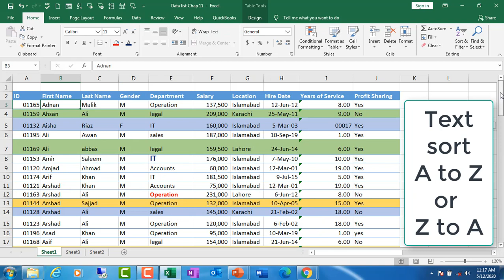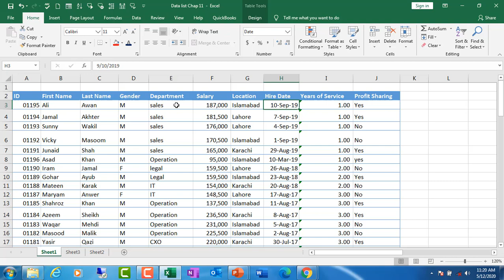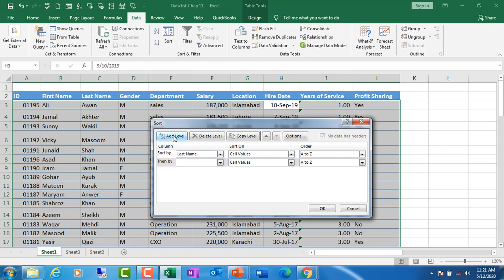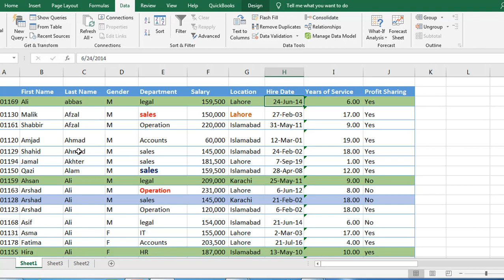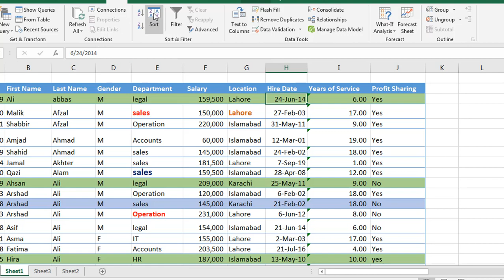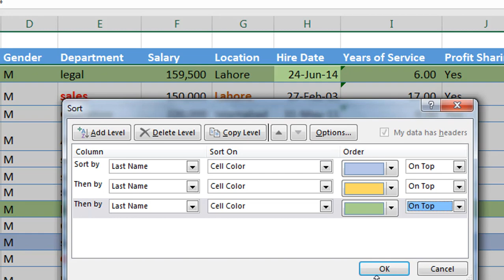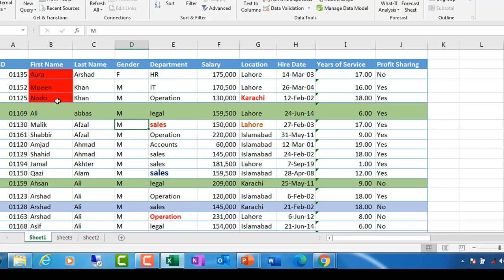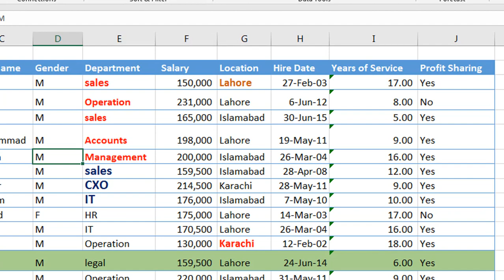Excel Tutorial Lecture 41 Sorting the Data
sorting the data, by Text, Number, date or colour or in combination of all. Sort by Single field or multiple fields. Please also refer conditional formatting